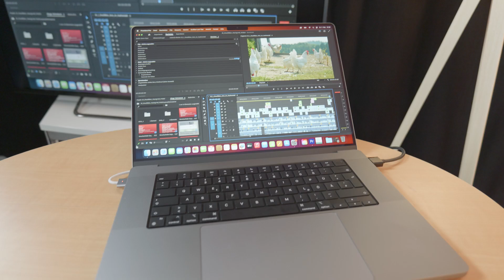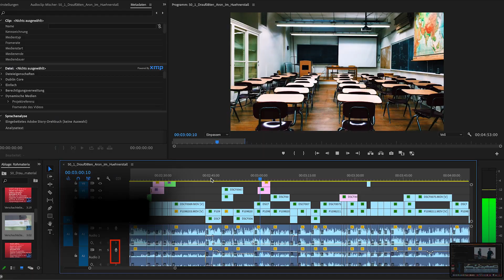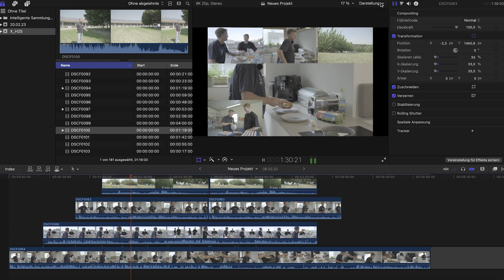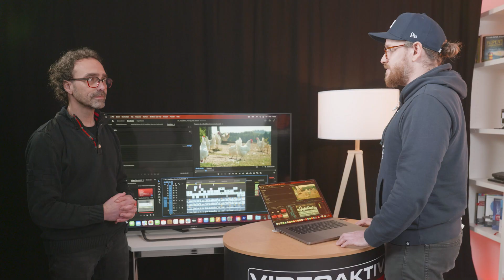Videoschnitt-Test: Apple MacBook Pro M2 Max - mit M2 Max-Chip zum Performance-Meister?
Letztes Jahr konnte sich Apple mit dem MacBook Pro M1 Max nahezu mühelos die Krone für mobile Workstations sichern. Nun drängt der Nachfolger mit noch kräftigerem Chipsatz in den Markt. Was kann der M2 Max in der Praxis mit 4K-, 6K- und 8K-Videomaterial bewirken? Wir konnten es bereits testen. Hier unsere Praxis-Eindrücke zu Apples neuer Mobil-Workstation.

00:00 Intro
00:46 Leistungstest am Beispielprojekt
03:14 Technische Daten und Preis
05:02 Performance in Final Cut
05:51 Anschlüsse
06:40 Preis-Leistungsverhältnis